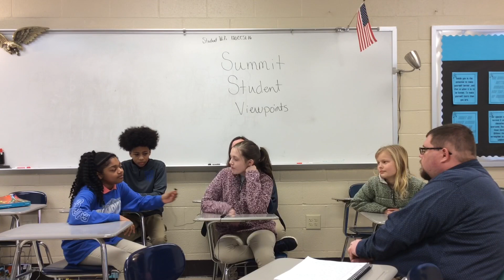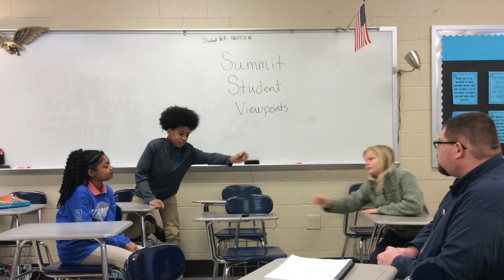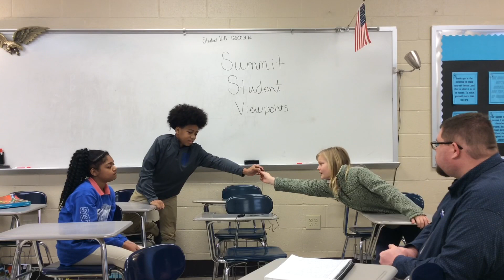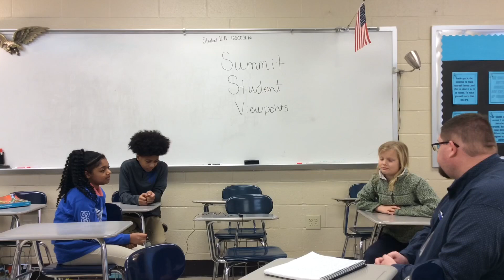Summit Panel Discussion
Seventh grade science and math teacher, Mr. Marise, sits down with some 6th grade students to talk to them about Summit Learning.